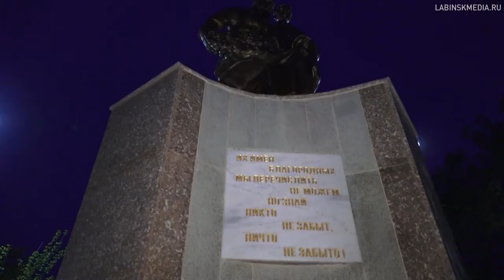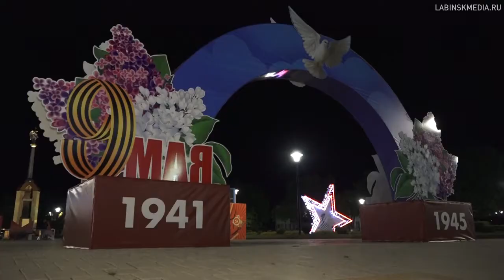ВСЕРОССИЙСКАЯ АКЦИЯ ПАМЯТИ "ФОНАРИКИ ПОБЕДЫ"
Лабинцы зажгли сотни свечей у памятников защитникам Отечества,  в окнах домов и учреждений в знак памяти и уважения подвигам и героям Великой Отечественной войны.